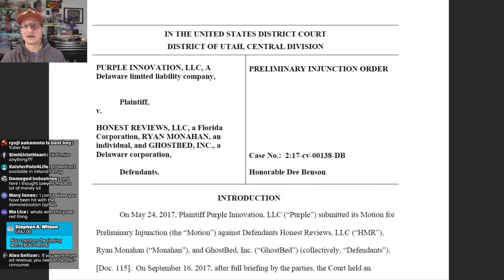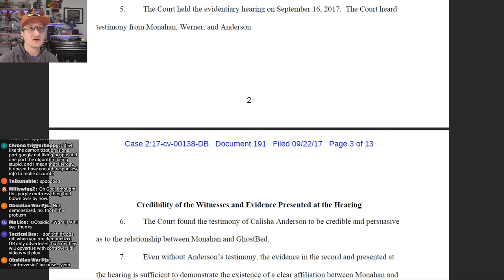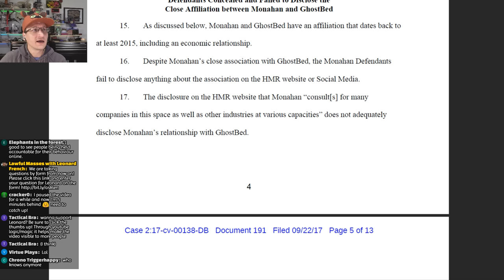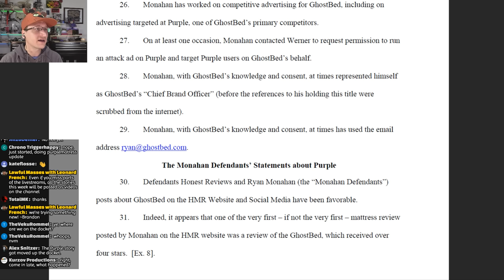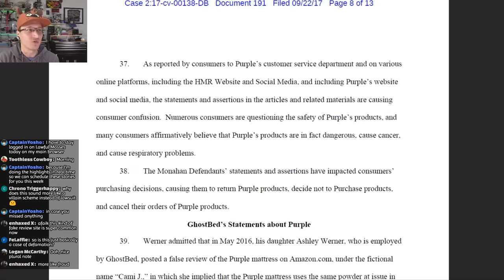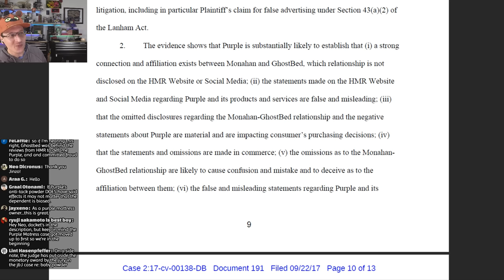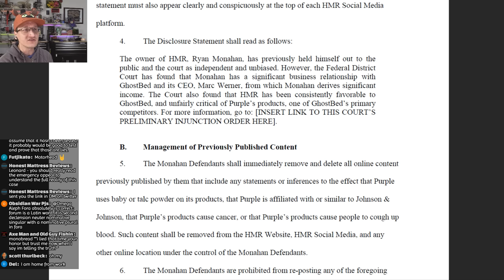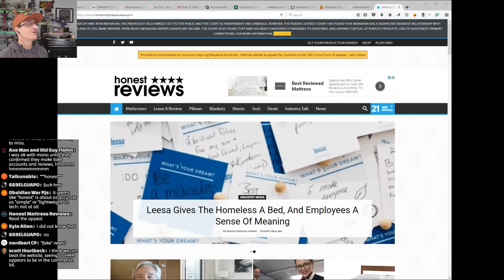Dishonest Mattress Reviews? Judge Rules on Injunction in Purple Mattress Case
A preliminary injunction was filed on the case - let's go over the update!

$50+ Supporters! Thank you!
Joshua Meinzinger, John Steel, John Cripps, Nate Beck, Lydia Collinson, Westin Lohne

$5+ Supporters! Thank you!